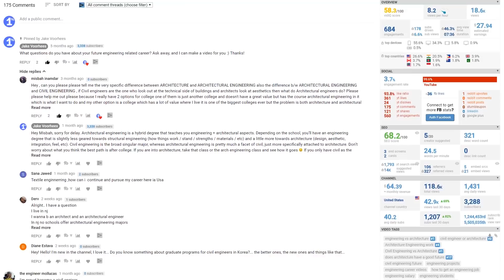How To Be A Good Leader | Leadership Skills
Video description
In this episode, we discuss How To Be A Good Leader, Leadership Skills, how leaders inspire, how leaders inspire action, leadership training, leadership motivation, are leaders born or made, are leaders born or made debate, do leaders matter?, what do leaders eat last, how do leaders speak, what leaders do, engineering leadership, engineering leadership skills, engineering leadership development, engineering leadership professional program, engineering leadership program, engineering ceo, how to become ceo of a company, what it means to be a leader, leadership skills qualities of a great leader, leadership skills for managers

Say hello!

Other topics:
Civil Engineering
Mechanical Engineering
Biomedical Engineering
Chemical Engineering
Electrical Engineering
Aerospace Engineering
Construction Engineering